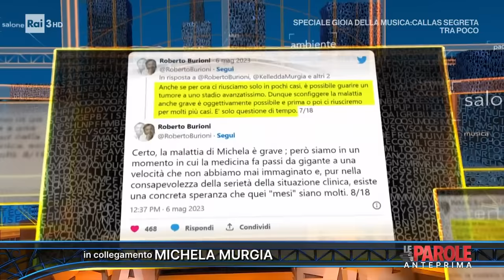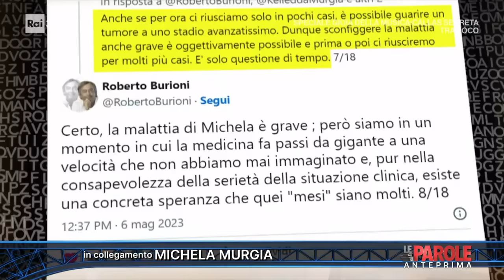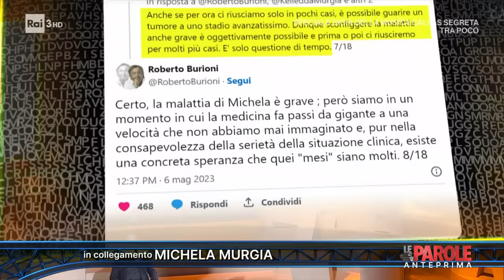Ciotole - Michela Murgia - Le Parole - 20/05/2023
- La scrittrice Michela Murgia, ospite in collegamento di Massimo Gramellini, presenta il suo libro "Tre ciotole. Rituali per un anno di crisi".